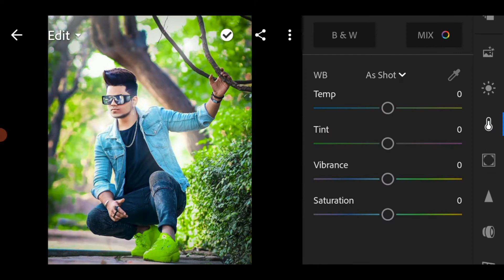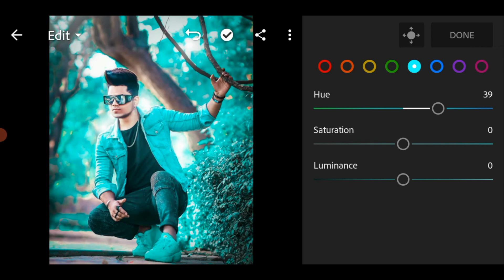lightroom only 3 colours photo editing tutorial | lightroom blue tone effect new | lr photo Editing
1. lightroom blue tone effect new
2. lr photo editing
3. lightroom new photo editing 2021
4. New photo editing 2021
5. lightroom only 3 colours photo editing tutorial
6. Taukeer editz
7. Taukeer editz new photo editing

Lightroom photo
Lightroom se Background kaise change kare
Lightroom se edit kaise kare
Lightroom se face clean kaise kare
Lightroom se photo kaise banate hain
Lightroom se editing kaise Karen
Lightroom se face ko kaise gora kare
Lightroom se video kaise edit kare
How to edit moody blue lightroom
How to edit soft brown lightroom
Snapseed blue photo editing
Snapseed blue editing
Snapseed blue blue effect
Snapseed blue mode editing
Snapseed blue photo editing Malayalam
Snapseed blue tone effect
Snapseed blue mode
Snapseed dark green editing
Snapseed dark shadow photo editing
Snapseed edit photo
Snapseed edit video
Snapseed edit background blue
2021 special photo editing
Picsart creative photo editing
2021 photo editing
Lightroom background colour edit lightroom Editing
Background change lightroom photo editing _ _
Bokeh background effects editing
Background effect editing tutorial
lightroombestpresets
Happynewyear2021photoseditingtutorials picsart
Picsart how to edit
lightroomtutorial lightroompreset
lightroomphotoediting lightroomediting Snapseed background change photo editing tutorials teal and lightroom preset
dark lightroom preset
bilkul free 200 lightroom free preset lightroom preset free
fire newspaper
Taukeer editz
Ritesh creaction
Cb editing
Vijaymahar logo
Photo chamak kaise dale
Background ka colour change kaise kare
prateek predesi photo Editing
Team07 photo editing
Tiktok trending photo editing
Tiktok photo editing
New year photo editing In picsart
How change your clothes color
How smooth you face in SketchBook
Autodesk se face smooth kaise kare
Danish zahen hair style photo editing tutorial
Manipulation photo editing
Best manipulation photo editing
Retouching photo editing
How to pic Retouch in Light room
DSLR jaisa blur kaise kare
3D photo edit picsart
Bollywood new poster photo editing
picsart editing
new trending photo
New style photo editing 2021
New trending editing video
New trending editing
Picsart new style photo editing 2021
tik tok photo editing
tik tok new style photo editing
Photo editing kaise kare hindi